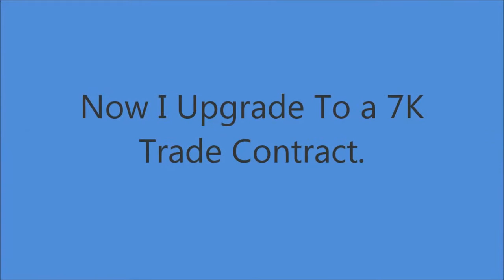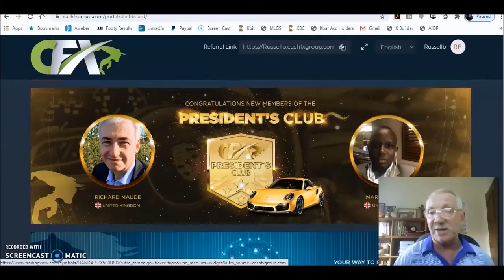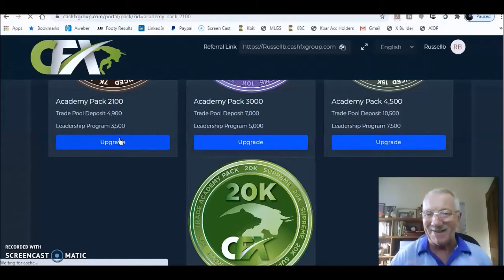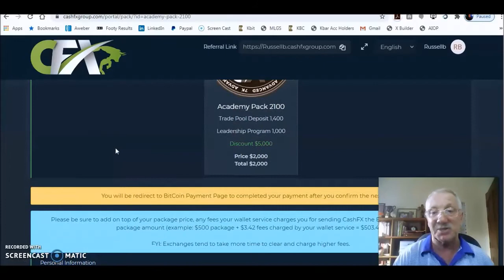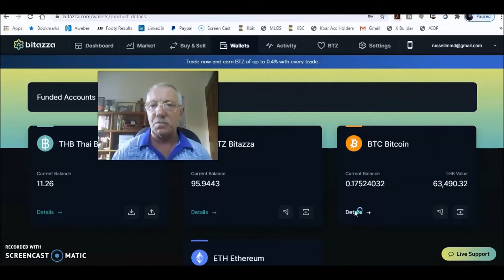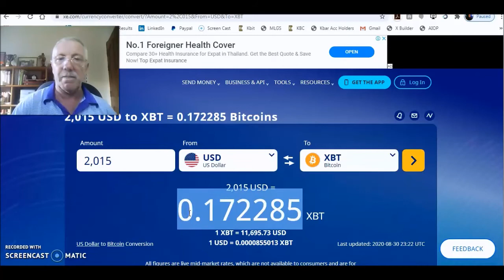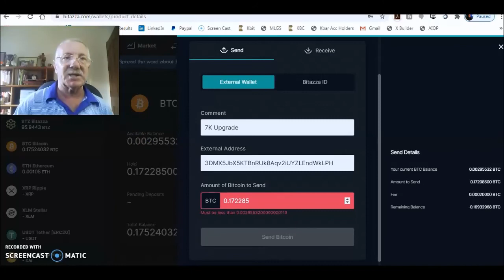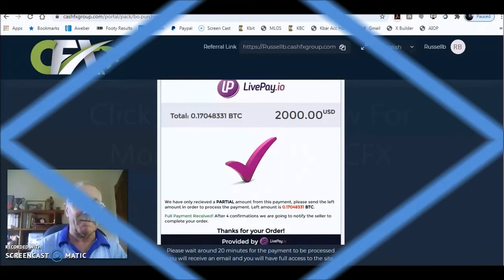CashFX Testimonials & a 7K Upgrade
Always look for a business thats paid out on time and has no issues with the system. Check this info out if your serious about making a passive income: Create Your CashFX Account